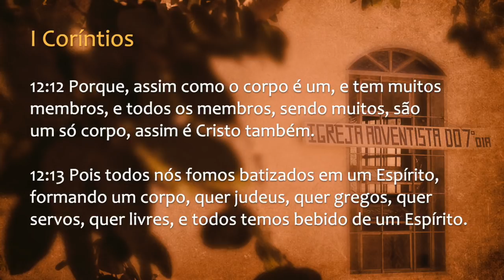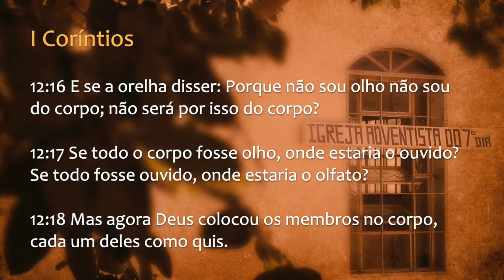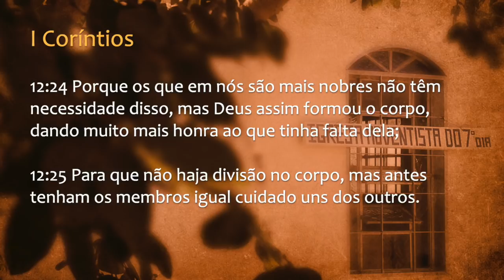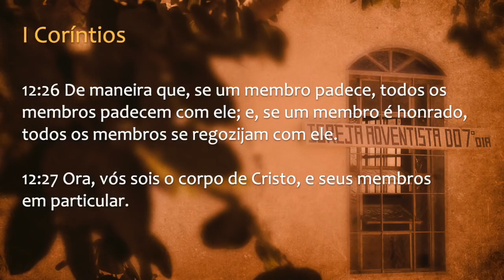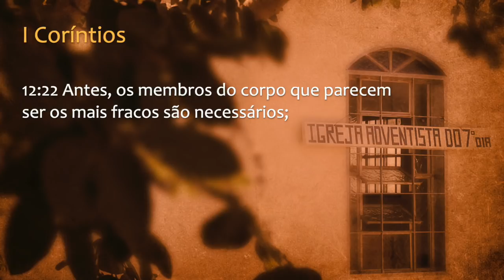174 - I CONGRESSO IAGE - SOMOS SANTUÁRIOS DO ESPÍRITO SANTO - IZABEL QUEROBIM (palestra 3)